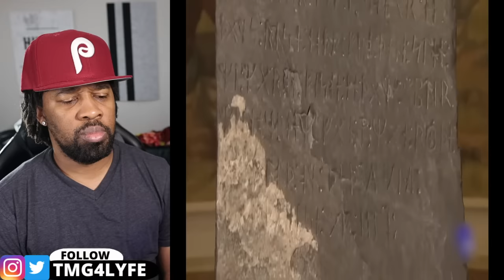We Have Been Educated to Believe This Did Not Exist